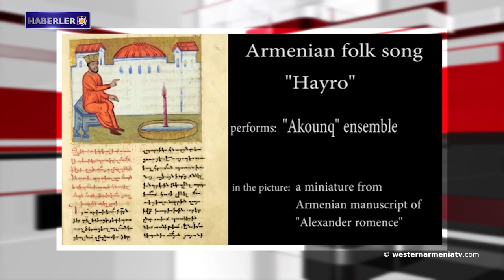Joe Biden’e Batı Ermenistan’dan teşekkürler.Haberler 26.04.2021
1- Batı Ermenistan Cumhuriyeti Devlet Başkanı Armenak Abrahamyan'ın ABD Başkanı Joe Biden'e teşekkür mesajı.
2- 24 Nisan'da Fransa'nın bazı şehirlerinde Anma törenleri gerçekleşti.
3- Fransa, Ermeni halkının yanında olmaya devam edecektir: Başbakan Paşinyan ile Cumhurbaşkanı Macron arasında telefon görüşmesi gerçekleşti.
4- Türk yetkililer Suriye'nin kuzeyinde bir milyondan fazla insanı susuz bıraktı.
5-  Batı Ermenistan'daki Siverek’in son taş ustası.
6- Batı Ermenistan’ın Dicle Nehri'nde toplu balık ölümleri görüldü.
7- Anıtların korunmasına adanan açık hava konser programı düzenlenecek.